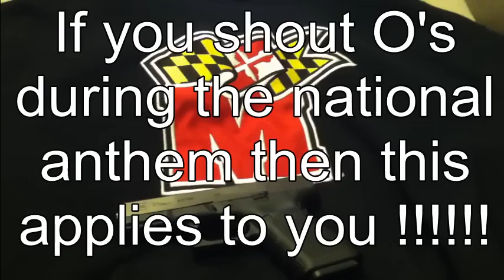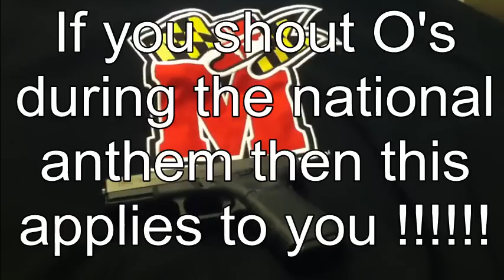To all Maryland Baytriots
even if you dont think people should have guns are you really OK with putting a price tag on a constitutional right? next it could be a right that you cherish that comes with a dollar amount. can you imagine being charged 200-300 dollars for, the right to free speech, speady trial, or the right to be protected from illegal search and seizure.